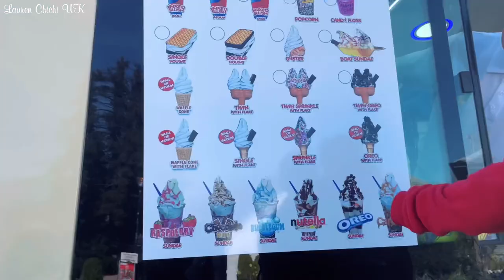Loch Lomond Scotland | Du Lịch Scotland | Hồ Loch Lomond Vùng Đất Huyền Bí Và Thơ Mộng #94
Hello các bạn, Du lịch Scotland ngày thứ 2 ở hồ Loch Lomond. Hôm nay mình sẽ đi ngắm cảnh ở hồ và thăm ngôi làng cổ dưới chân núi, mời các bạn cùng đi với mình nhé. Cám ơn các bạn đã luôn ủng hộ mình.